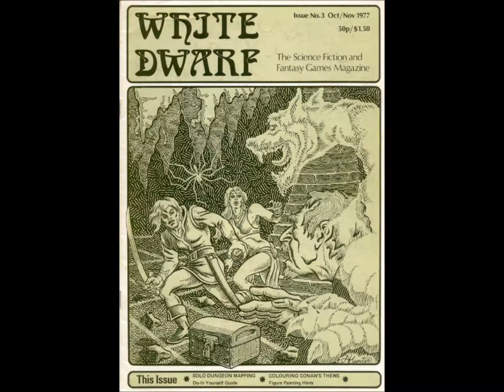White Dwarf Covers 1977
White Dwarf Issues #1 - #4